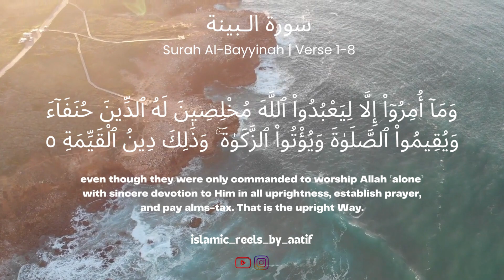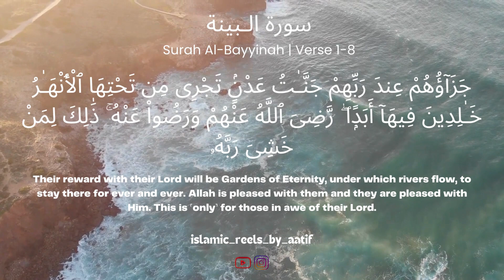Surah Al Bayyinah(Quran 98,Verse1-8) -Arabic and English Translation#shorts#shortsvideo#islam#allah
Asalamualaikum Everyone!
islamic bayan , islamic reels, and many more... ❤️